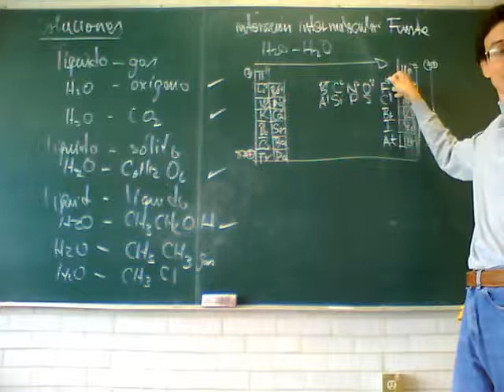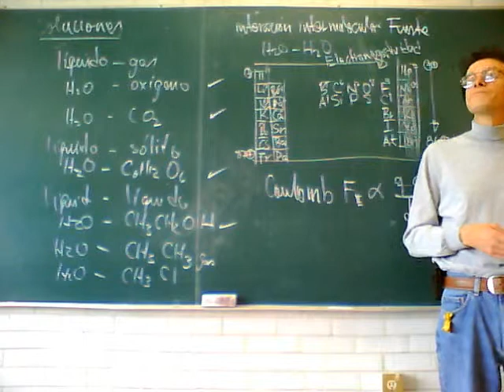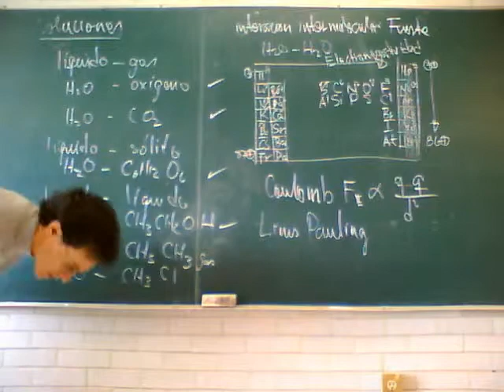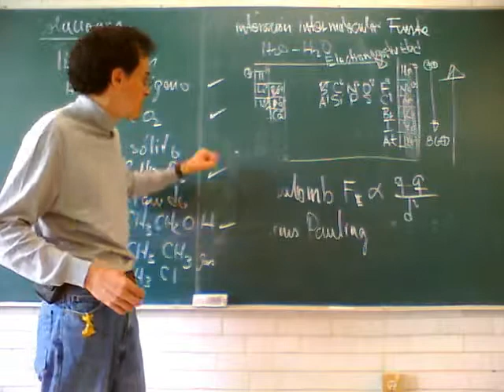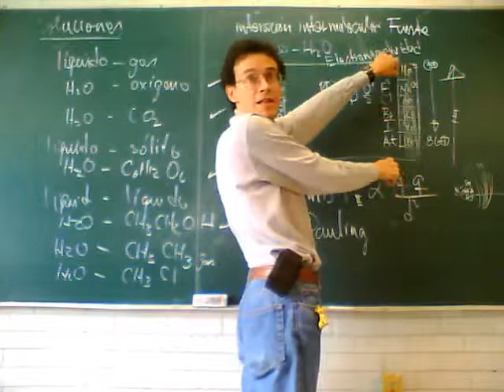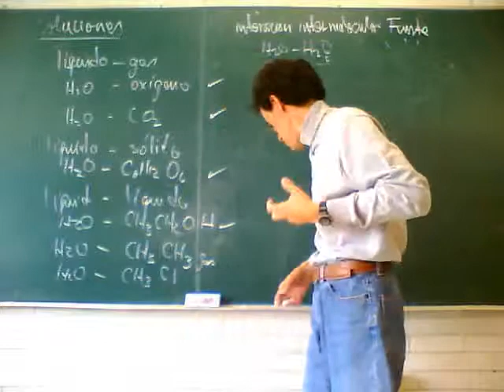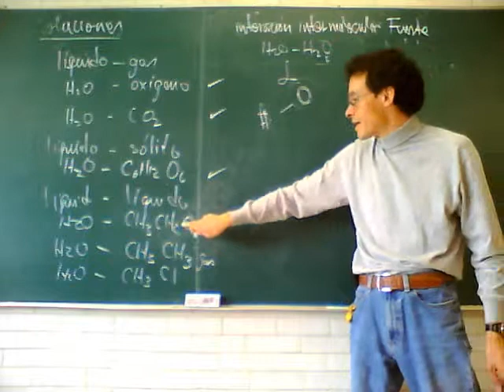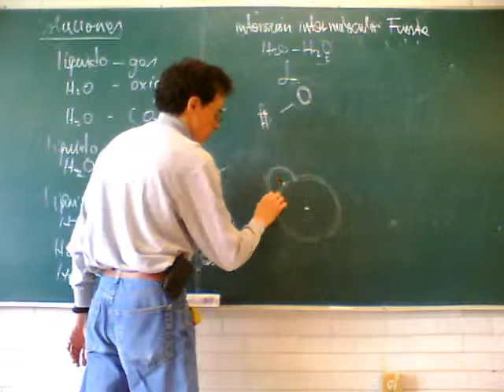Fisicoquímica Experimental 11-Otoño Sem 4, 4/5